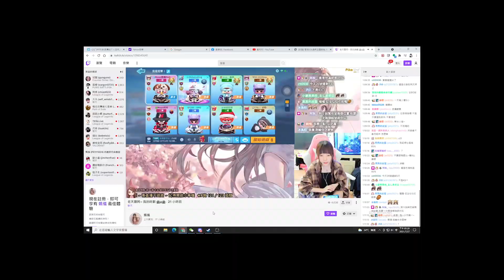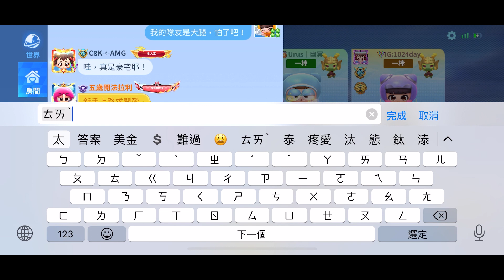跟跑跑女神「姵儀」雙排！各種銷魂歌聲干擾XDDD │FT 姵儀│跑跑卡丁車Rush +│【村村】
前橘子熊跑跑卡丁車 - 職業戰隊電競選手-村村

2010第三屆TESL職業電競聯盟 總冠軍
2012第五屆TESL職業電競聯盟 總冠軍
2013第六屆TESL職業電競聯盟 總冠軍
2014大陸K1電競聯賽 總冠軍

跑跑RUSH+ ID: MOON村村

跑跑卡丁車RSUH+K1聯賽賽評
跑跑卡丁車RUSH+中華盃-賽評
跑跑卡丁車世界盃-主播

極速領域-春季錦標賽官方影音合作
極速領域-夏季城市賽-賽評
極速領域-極速亞洲盃-賽評